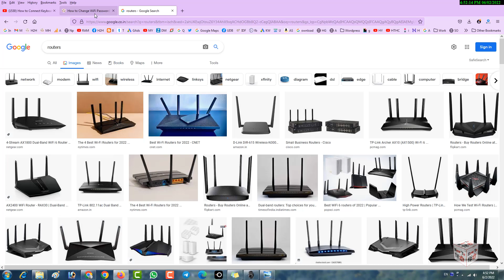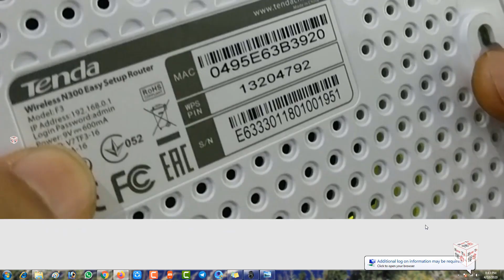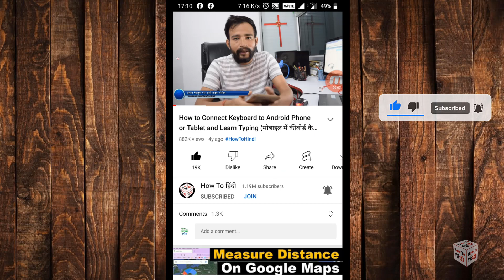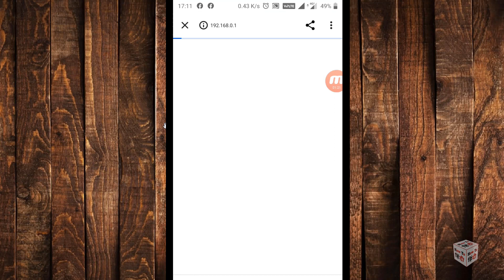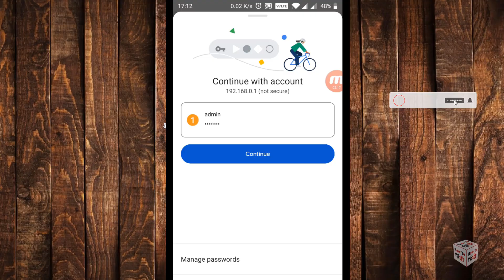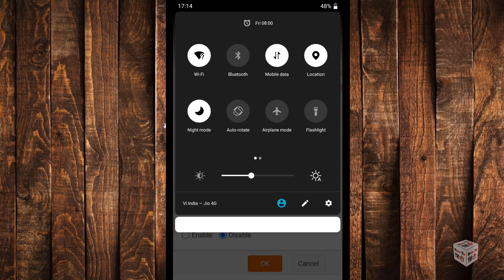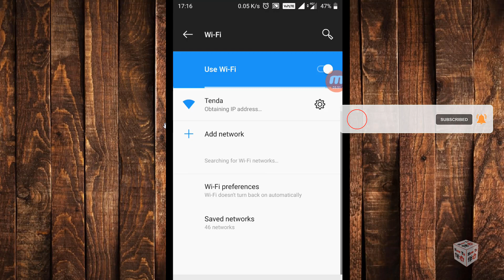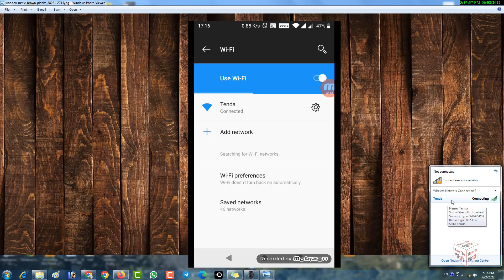How to change WiFi Name and Password (All Routers) from Mobile (वाई-फाई का नाम और पासवर्ड कैसे बदले)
इस विडियो में आप अपने किसी भी Company के Wifi Router का नाम और Password Change करना सीखेंगे , ताकि आप अपने wifi और internet को Unauthorized Access से बचा सकें .
How to Change WiFi Password in Mobile (All Routers) Post
Forgot Router Password ? How to Reset WiFi Router Password Step By Step In Hindi ( All Routers ) ⚙️
📶 🔑 How To Check WiFi Password on Windows 11 / 10 / 7 | WiFi Ka Password Kaise Pata Kare ?
How to Change TP Link WiFi Name and Password in Hindi (tp link change ssid & password )
How to Change Tp Link WiFi Router UserName and Password Step By Step (Secure WiFi Router)
How to Block UnKnown Devices on WiFi (Set Internet Limit on Router) वाईफाई राउटर को करें सुरक्षित ⚙️
How To Make QR CODE for Your WiFi Connection Easily FREE (अपने वाई-फाई का फ्री QR कोड ऐसे बनायें )
How to Know Who is Using My WiFi Router (All) in Hindi | ऐसे पता करे आपका WiFi कौन कौन चला रहा हैं☑️
00:00 Introduction
00:53 Process Of Changing Wifi Router's Name And Password (Explained )
03:42 How To Connect And Change Wifi Router's Wifi Name And Password
04:10 List Of Default Router IP Addresses For Common Router Brands
-My Gear-

32GB & 64GB Memory Card
TP-Link Wireless Router